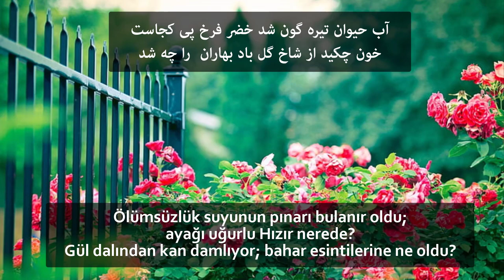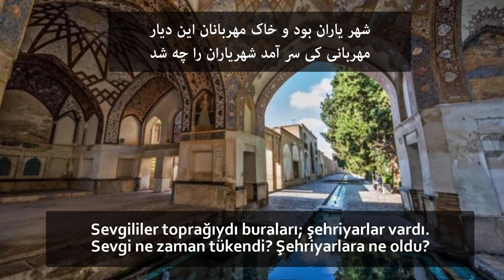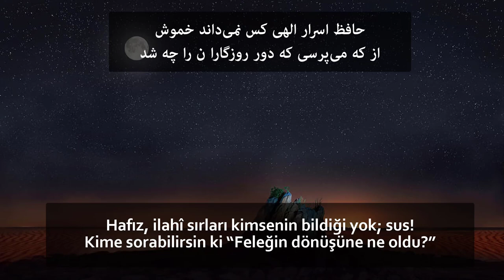Hâfız-ı Şirazi | Farsça Gazel | Türkçe Altyazılı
Çeviri: Prof. Dr. Mehmet Kanar

یاری اندر کس نمی‌بینیم یاران را چه شد

دوستی کی آخر آمد دوستداران را چه شد

آب حیوان تیره گون شد خضر فرخ پی کجاست

خون چکید از شاخ گل باد بهاران را چه شد

کس نمی‌گوید که یاری داشت حق دوستی

حق شناسان را چه حال افتاد یاران را چه شد

لعلی از کان مروت برنیامد سال‌هاست

تابش خورشید و سعی باد و باران را چه شد

شهر یاران بود و خاک مهربانان این دیار

مهربانی کی سر آمد شهریاران را چه شد

گوی توفیق و کرامت در میان افکنده‌اند

کس به میدان در نمی‌آید سواران را چه شد

صدهزاران گل شکفت و بانگ مرغی برنخاست

عندلیبان را چه پیش آمد هزاران را چه شد

زهره سازی خوش نمی‌سازد مگر عودش بسوخت

کس ندارد ذوق مستی میگساران را چه شد

حافظ اسرار الهی کس نمی‌داند خموش

از که می‌پرسی که دور روزگاران را چه شد